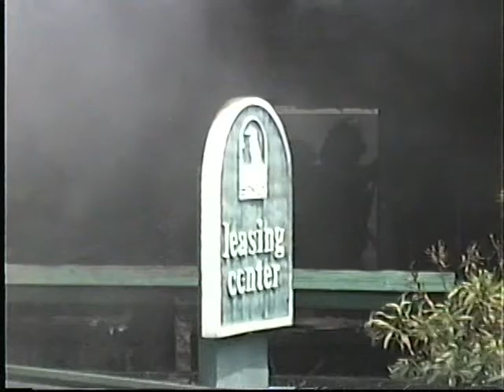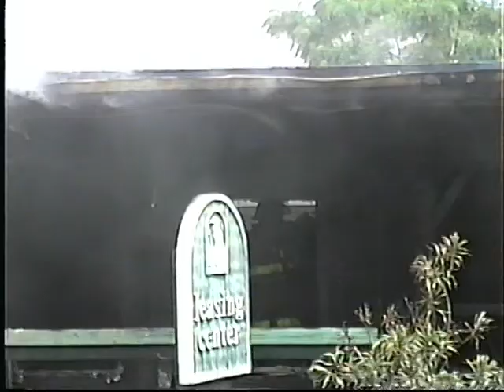OCFR abandoned apartment complex fire, early 90s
Orange County Fire and Rescue, 41's first due at the Edgewater Point Apartments in the very early 90s.